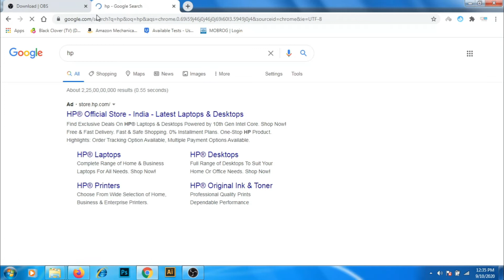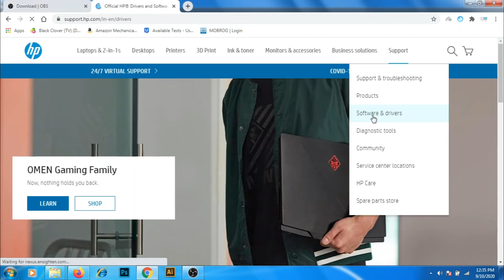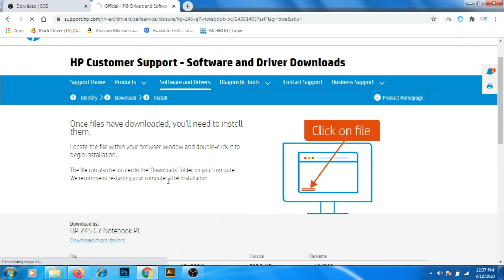Download Graphics Drivers in HP Laptops